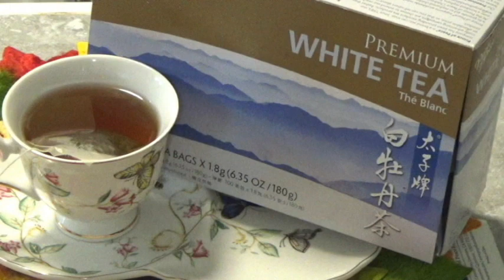Sabias que el te' blanco limpia y desintoxica el higado? aqui te digo como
Hola que tal bienvenidos a cocinando con Fania te invito a ver todo el video para que no te pierdas ningun detalle gracias por estar aqui suscribete se parate de la familia de cocinando con Fania
te dejo el link de otros videos que tal ves te gusten